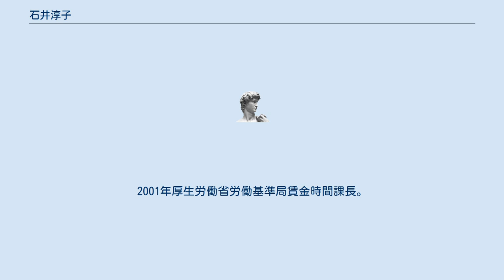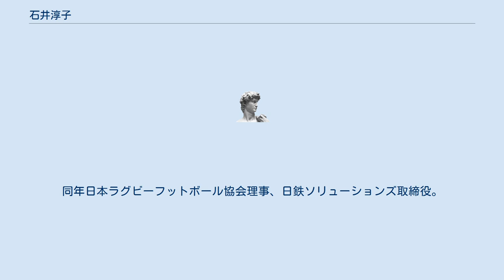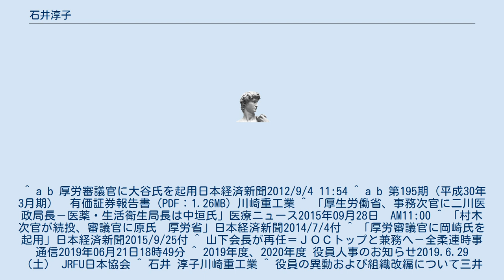石井淳子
石井 淳子（いしい あつこ、1957年11月17日 - ）は、日本の厚生労働官僚。
厚生労働省社会・援護局長を最後に退官後、女性初の全日本柔道連盟副会長や、川崎重工業取締役、三井住友海上火災保険取締役等を歴任。
1980年東京大学経済学部卒業、労働省入省。
1998年松戸市助役。
2000年労働省労働基準局賃金時間部賃金課長。
2001年厚生労働省労働基準局賃金時間課長。
2002年厚生労働省雇用均等・児童家庭局雇用均等政策課長。
2006年厚生労働省労働基準局労災補償部長。
2009年厚生労働省大阪労働局長。
2010年厚生労働省大臣官房審議官（雇用均等・児童家庭、少子化対策担当）。
2012年厚生労働省雇用均等・児童家庭局長。
2014年厚生労働省政策統括官（労働担当）。
2015年厚生労働省社会・援護局長。
2017年川崎重工業監査役、三井住友海上火災保険監査役。
2019年女性初の全日本柔道連盟副会長に就任。
同年日本ラグビーフットボール協会理事、日鉄ソリューションズ取締役。
2020年川崎重工業取締役（監査等委員）。
2021年三井住友海上火災保険取締役。
 ^ a b 厚労審議官に大谷氏を起用日本経済新聞2012/9/4 11:54 ^ a b 第195期（平成30年3月期）　有価証券報告書（PDF：1.26MB）川崎重工業 ^ 「厚生労働省、事務次官に二川医政局長－医薬・生活衛生局長は中垣氏」医療ニュース2015年09月28日　AM11:00 ^ 「村木次官が続投、審議官に原氏　厚労省」日本経済新聞2014/7/4付 ^ 「厚労審議官に岡崎氏を起用」日本経済新聞2015/9/25付 ^ 山下会長が再任＝ＪＯＣトップと兼務へ－全柔連時事通信2019年06月21日18時49分 ^ 2019年度、2020年度 役員人事のお知らせ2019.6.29 （土） JRFU日本協会 ^ 石井 淳子川崎重工業 ^ 役員の異動および組織改編について三井住友海上火災保険